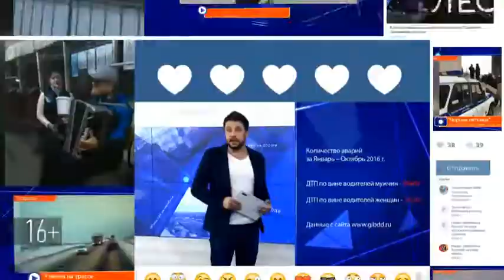В Нижнекамске мошенница представлялась директором детского дома и собирала деньги на лечение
Неизвестная несколько дней ходила по рыночным рядам и просила помочь несчастным малышам